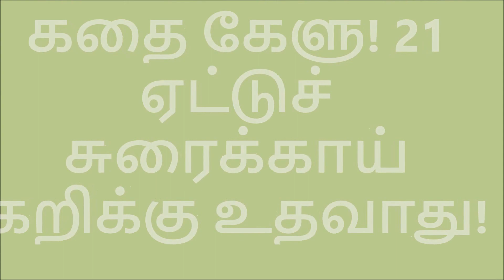பாப்பா பாப்பா ... கதை கேளு! 21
ஏட்டுச் சுரைக்காய்  கறிக்கு உதவாது!.